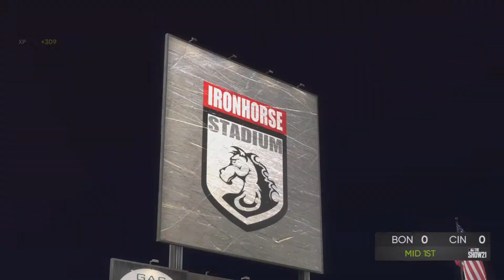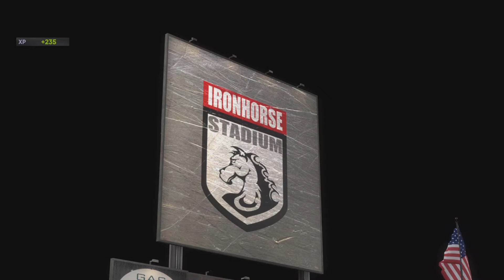PEDRO MARTINEZ IS A GOD!! PERFECT GAME THROUGH 7.. MLB THE SHOW 21 DIAMOND DYNASTY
DUDE THIS PEDRO CARD, EVERYONE NEEDS HIM